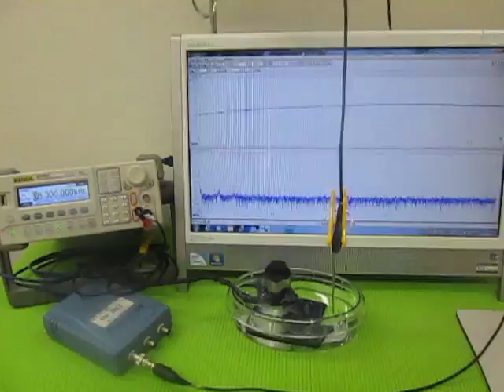超音波（発振制御）プローブ （超音波システム研究所 ultrasonic-labo）